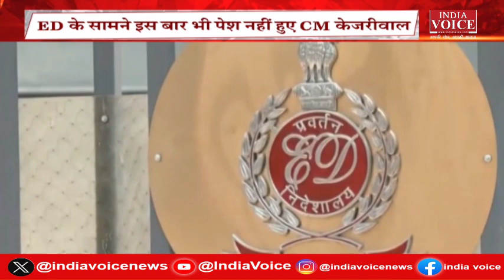Delhi: फिर नहीं गए Arvind Kejriwal, ED ही हो गई गलत | IndiaVoice